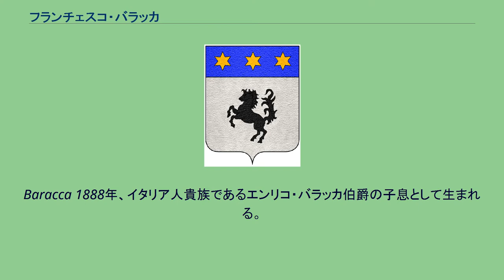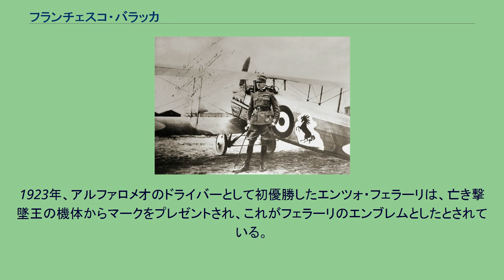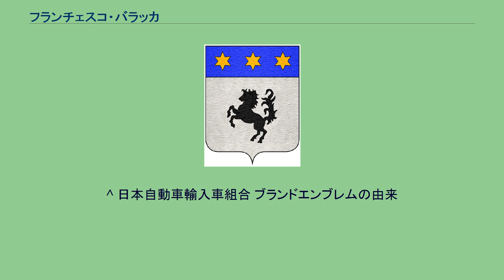フランチェスコ・バラッカ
フランチェスコ・バラッカ伯爵（Francesco Baracca, 1888年5月9日 - 1918年6月19日）は、イタリア王国の軍人。
第一次世界大戦におけるイタリア空軍のエース・パイロット。
Baracca 1888年、イタリア人貴族であるエンリコ・バラッカ伯爵の子息として生まれる。
1907年に陸軍士官学校を卒業したバラッカは初め騎兵将校を務めたが、後に航空機に興味を抱いた事から隣国フランスのランスへ渡り、飛行機乗りになるための訓練を受けた。
フランスから帰国した1912年に航空隊へ転籍し、同年に伊土戦争で初陣を飾っている。
バラッカが航空隊の教官を務めていた1914年、第一次世界大戦が勃発する。
バルカン半島の利権を発端として起こったこの戦争に、当初イタリア王国は局外中立を表明し、事態の静観を決め込んでいた。
政府の命で駐在武官としてフランスに赴いたバラッカは1915年、赴任先のパリで母国イタリアが連合国側に立って参戦したとの報を聞かされる。
直ちに先任将校として前線に派遣されたバラッカは偵察部隊に配属され、敵地偵察などの任務に就いた。
当初は複座のニューポール 10を使用するが、その後単座のニューポール 11に乗り換え、1916年4月、遭遇したオーストリア＝ハンガリー軍のハンザ・ブランデンブルク偵察機を不時着させ初戦果とした。
冬までに4機を新たに撃墜したバラッカはエース・パイロットの仲間入りを果たし、その証として「跳ね馬」（カヴァリノ・ランパンテ）のパーソナルマークを機体に描いた。
バラッカの撃墜数が増える度に著名となっていったこのエンブレムは、撃墜したドイツ空軍のパイロットが付けていたシュトゥットガルト市の市章をモチーフにしたとする説が有名だが、実際にはバラッカが騎兵将校時代に所属していたイタリア陸軍第2騎兵連隊の紋章である。
1917年5月、新たに戦闘機部隊第91中隊（第91スクァドリリア）が編成され、バラッカはその指揮官となった。
部隊はバラッカのほか、フルコ・ルッフォ・ディ・カラブリア、ピエル・ルッジェロ・ピッチョらエースを擁し、「エース中隊」として知られた。
バラッカはスパッドVII型機に乗り換えて撃墜を重ね、1918年の時点で彼のスコアは34機に達していた。
これは第一次世界大戦におけるイタリア軍パイロットではトップである。
1918年6月19日、機銃掃射による対地攻撃を行っていたバラッカのスパッドXIII はオーストリア陸軍の対空砲火を浴びる。
致命的な損害を受けたバラッカ機はモンテロ山付近に墜落し、炎上した。
数日後、バラッカの遺体が炎上する機体と共に発見され、公式にその戦死が発表された。
バラッカの遺体の手には拳銃が握り締められており、額に頭を撃ち抜いた形跡があった。
敵軍の捕虜となることを避けるために自決したと考えられている。
イタリアの自動車メーカーであるフェラーリのエンブレム「カヴァリーノ・ランパンテ」に由来する人物として知られている。
1923年、アルファロメオのドライバーとして初優勝したエンツォ・フェラーリは、亡き撃墜王の機体からマークをプレゼントされ、これがフェラーリのエンブレムとしたとされている。
^ 日本自動車輸入車組合 ブランドエンブレムの由来